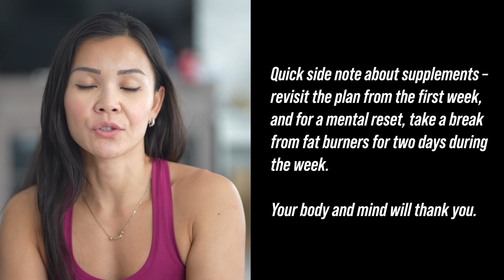Keep shredding Fat Post Belly Burn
Unlock the Secret to Shredding Fat: Reverse Diet Plan Revealed!

Ready for the nitty-gritty? Here's the breakdown:

📆 Monday & Tuesday: 1000 cals, 50% carbs, 30% protein, 20% fat
📆 Wednesday: 1200 cals, 40% protein, 30% carbs, 30% fats
📆 Thursday & Friday: 1500 cals, 50% protein, 30% carbs, 20% fats
📆 Saturday: 2000 cals (listen to your body!), 30% protein, 30% carbs, 40% fats
📆 Sunday: 1500 cals, 40% protein, 30% carbs, 30% fats

And of course, don't skip your greens shake with essential amino acids and spinach at 11 am daily! 🥤🥬

 Remember, progress is progress, no matter how small. Let's crush those goals together! 💪💥🚀